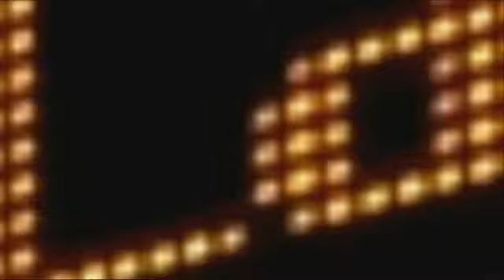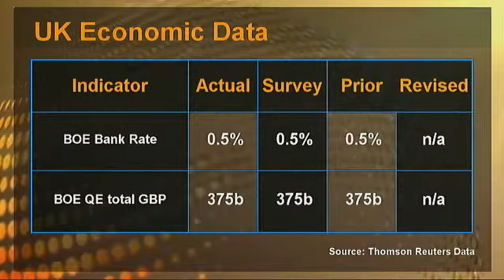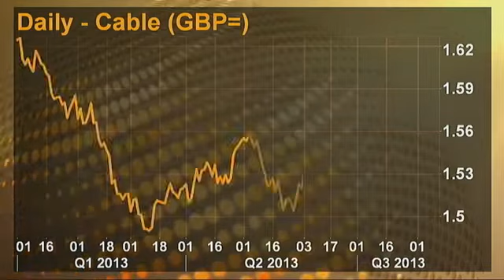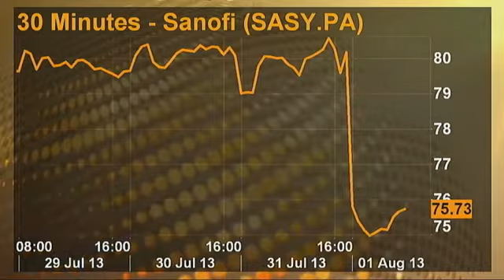Market Pulse Low BoE rates for longer Yes More QE No